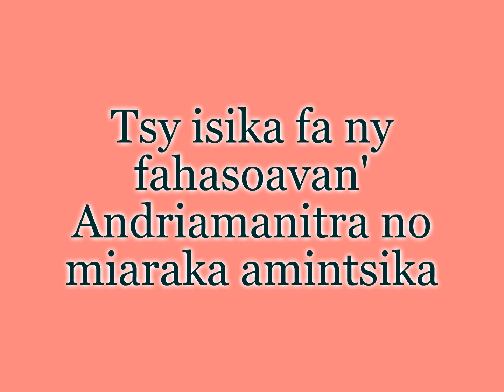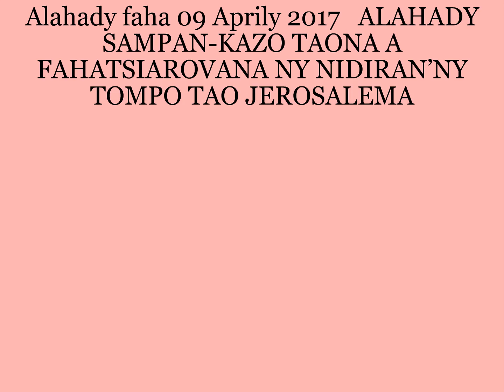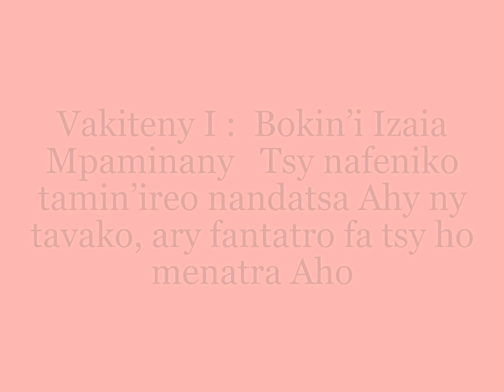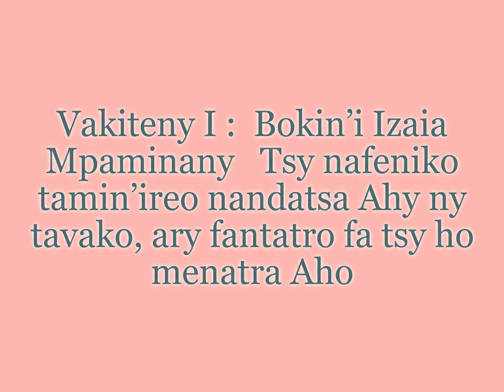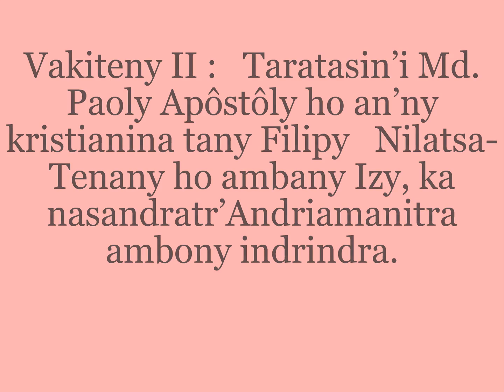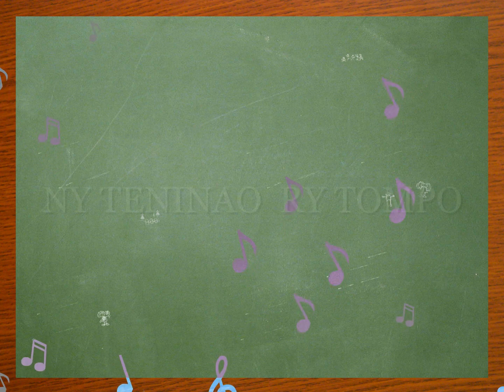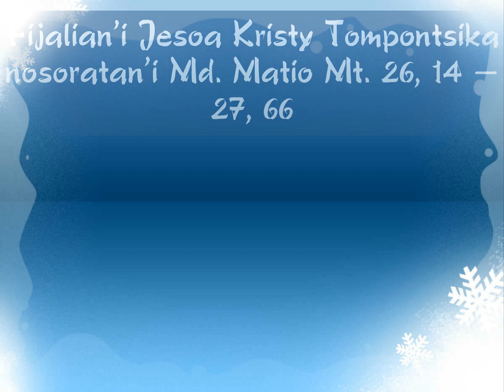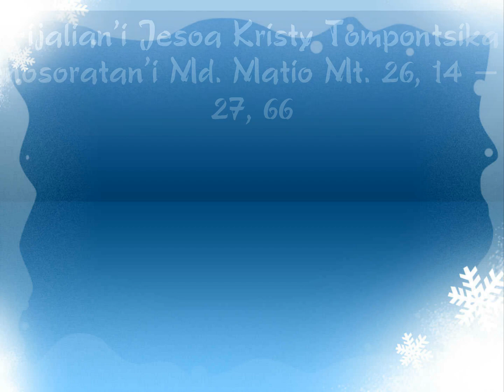OLOARAIKY Audio - TORITENY ALAHADY SAMPANKAZO TAONA A2023